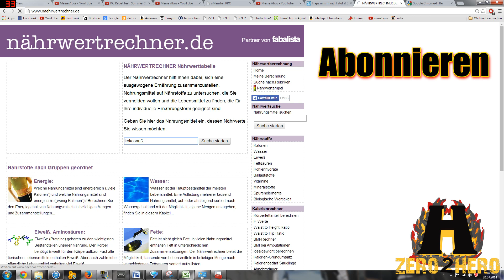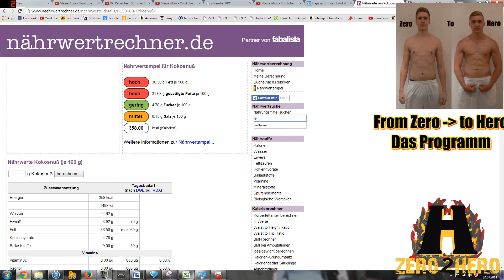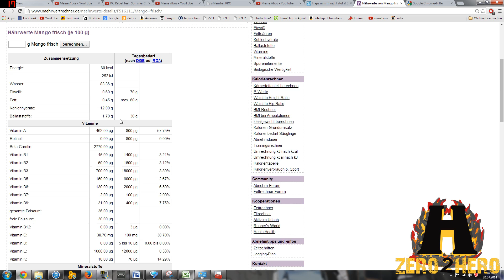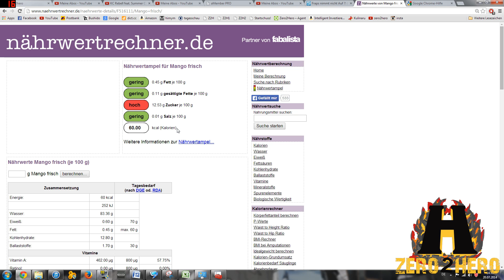Der Nährwerterechner super zum Nährwerte checken!!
Muskelaufbau